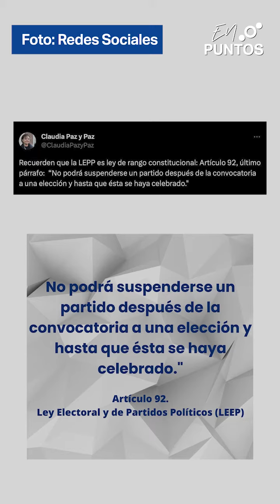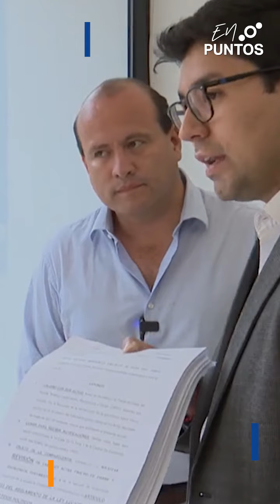Resumen Diario 3PUNTOS 12/07/23